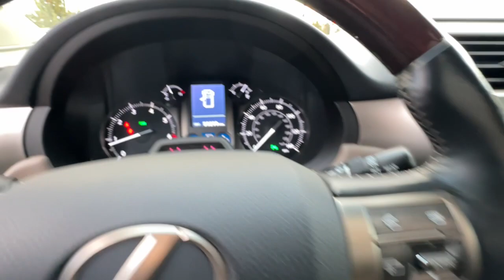2019 Lexus GX Reno, Carson City, Lake Tahoe, Fernley, Dayton K5239233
Starfire Pearl Used 2019 Lexus GX 460 Luxury available in 1050 E Plumb Ln #110, Reno, Nevada at Lithia VW of Reno. Servicing the Reno, Carson City, Lake Tahoe, Fernley, Dayton, NV area.

1050 E Plumb Ln #110

Starfire Pearl exterior and SEPIA interior. ONLY 59 295 Miles! REDUCED FROM $42 995! Heated Leather Seats  Sunroof  NAV  3rd Row Seat  Rear Air  Heated Rear Seat  Alloy Wheels  DRIVER SUPPORT PACKAGE W/MARK LEVINSO... 4x4. AND MORE!br /br /KEY FEATURES INCLUDEbr /Leather Seats  Third Row Seat  Navigation  Sunroof  4x4  Rear Air  Heated Driver Seat  Heated Rear Seat  Cooled Driver Seat  Back-Up Camera  Running Boards  iPod/MP3 Input  Onboard Communications System  Aluminum Wheels  Keyless Start Rear Spoiler  MP3 Player  Keyless Entry  Privacy Glass  Child Safety Locks. br /br /OPTION PACKAGESbr /DRIVER SUPPORT PACKAGE W/MARK LEVINSON AUDIO crawl control  Intelligent High-Beam Headlamps  smart beam  Pre-Collision System  all speed dynamic radar cruise control  Lane Keeping Assist System  Auto-Dimming & Power-Folding Exterior Mirrors  mirror indicator  Driver Attention Monitor  wide-view front and side camera monitor system  Mark Levinson Premium Surround Sound Audio  330 watts of power  17-speaker Mark Levinson  7.1 Channel Architecture  Automatic Sound Levelizer and Bluetooth hands free phone and phonebook download capabilities and music streaming  Radio: AM/FM Stereo w/CD/DVD Player. Lexus GX 460 Luxury with Starfire Pearl exterior and SEPIA interior features a 8 Cylinder Engine with 301 HP at 5500 RPM*. br /br /EXPERTS ARE SAYINGbr / The Lexus GX looks good inside  and the layout is pleasing and a cinch to operate. It is well-built and durable  too.  -Edmunds.com. br /br /AFFORDABLE TO OWNbr /Was $42 995. br /br /BUY FROM AN AWARD WINNING DEALERbr /Lithia Volkswagen of Reno sells new  and used  cars  trucks and SUVs  near Sparks and Carson City  Nevada. We offer easy financing options and best in market no haggle pricing for an easy and transparent purchase experience. Our sales team is open seven days a week to help you. Just off exit 65 on I-580  we are located at 1050 East Plumb Ln. #110 in Reno. Plus any applicable finance charges. All vehicles subject to prior sale.br /
DRIVER SUPPORT PACKAGE W/MARK LEVINSON AUDIO -inc: crawl control, Intelligent High-Beam Headlamps, smart beam, Pre-Collision System, all speed dynamic radar cruise control, Lane Keeping Assist System, Auto-Dimming & Power-Folding Exterior Mirrors, mirror indicator, Driver Attention Monitor, wide-view front and side camera monitor system, Mark Levinson Premium Surround Sound Audio, 330 watts of power, 17-speaker Mark Levinson, 7.1 Channel Architecture, Automatic Sound Levelizer and Bluetooth hands free phone and phonebook download capabilities and music streaming, Radio: AM/FM Stereo w/CD/DVD Player,